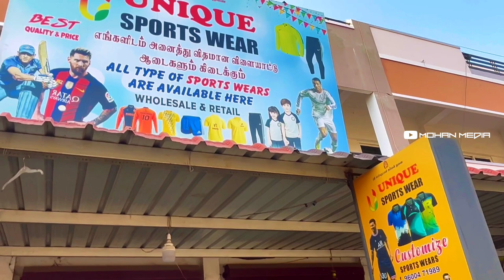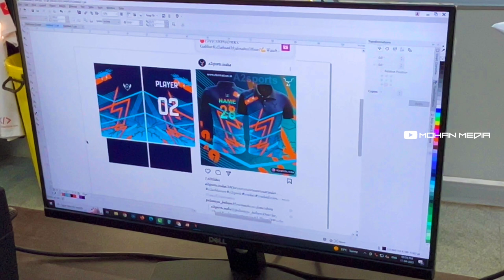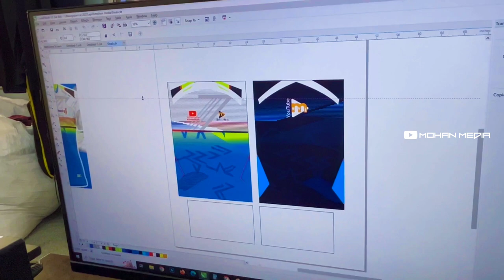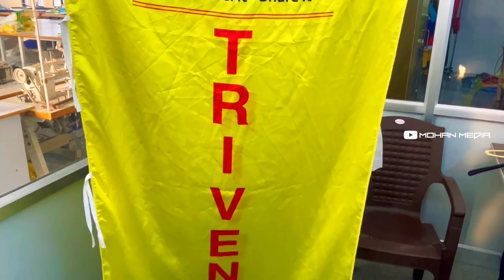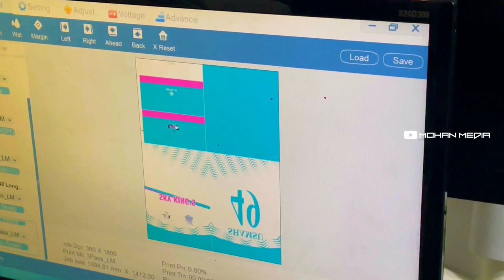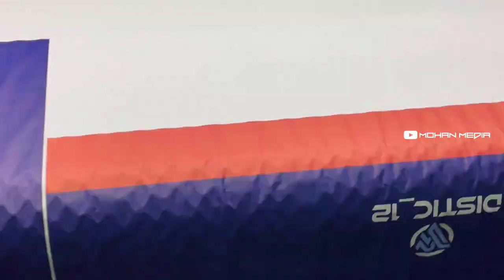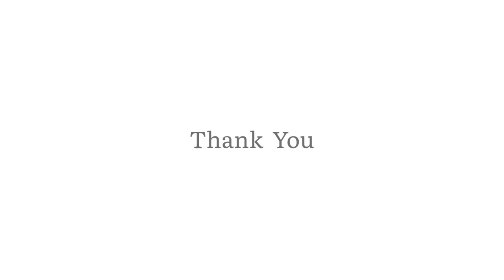Tiruppur 😱Cricket Jersey Shop Review || Mohan Media